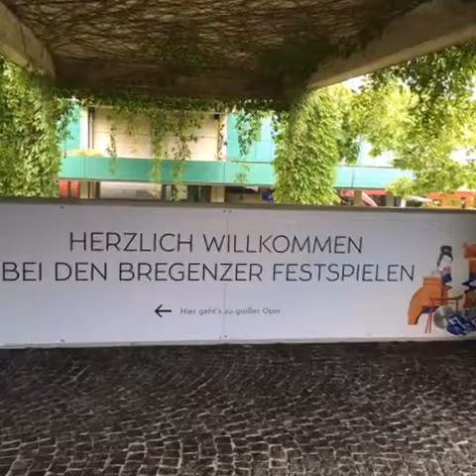Field trip to Bregenz Festival with Artistic Director Elisabeth Sobotka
On June, 20th 2016 our Music Management Class, MM10, was invited to visit the Bregenz Festival. Artistic Director Elisabeth Sobotka spent the entire day with the students affording them the singular opportunity to take an exclusive glimpse behind the curtains.

Video: Isabel Unger